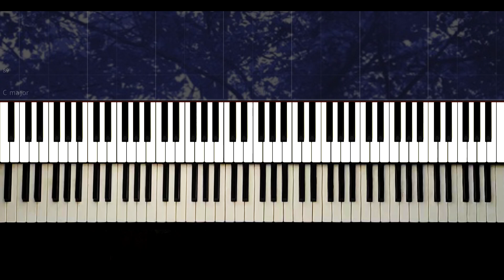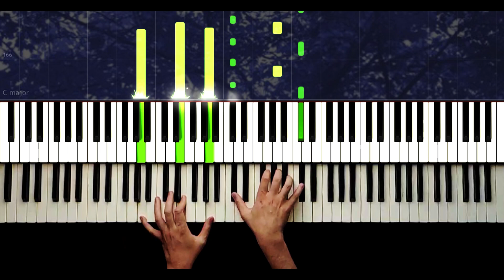Ludovico Einaudi - Experience - Piano Tutorial Part 1 ( 20 bars )